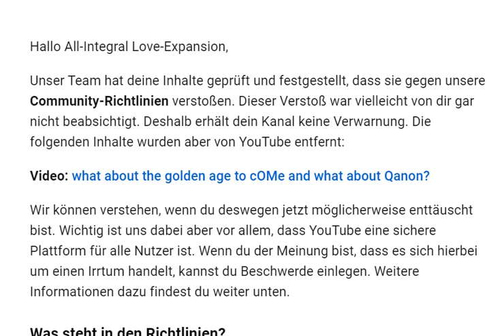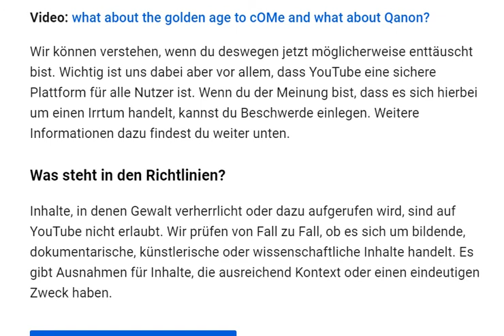Youtube censorship, golden age & Qanon 2022-01-17 - by Brajendra Nd for _AILE_ @ 108LSA.cOM